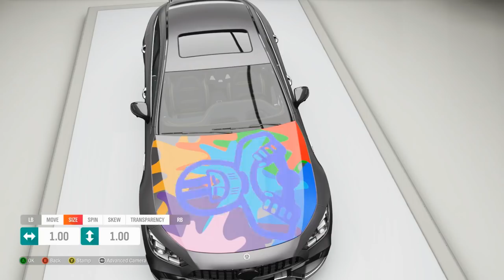Forza Horizon 4 | Update 8 Breakdown - Freeroam Rush Removed, Drift Adventure, New Cars & MORE!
(ﾉ◕ヮ◕)ﾉ*:･ﾟ✧
►Forza Horizon 4 | Update 8 Breakdown - Freeroam Rush Removed, Drift Adventure, New Cars, New Car Pack & MORE! Sit back, relax. and enjoy the gameplay! :D

 My PC:
•CPU: AMD Ryzen 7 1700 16 Core 3.7 GHz - Black
•Cooler: Corsair H100i V2
•GPU: ASUS TURBO GTX 1060 6 GB
•RAM: Corsair Vengeance LPX 16GB (2x8GB)
•Motherboard: MSI B350M
•PSU: Corsair HX ATX/EPS 450W
•Storage: Samsung 2TB Hard Drive
•Case: Corsair CC-9011105-WW

 Peripherals:
•Keyboard: Corsair k50 RGB
•Headset: Razer Kraken Pro V2
•Mouse: Steel Series Rival 300 Black
•Mouse Pad: Razer Goliathus